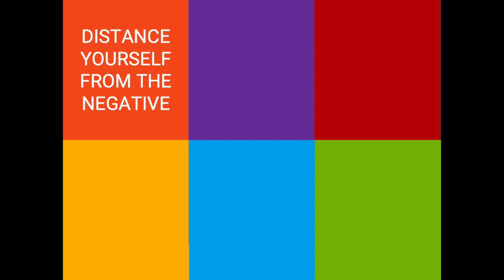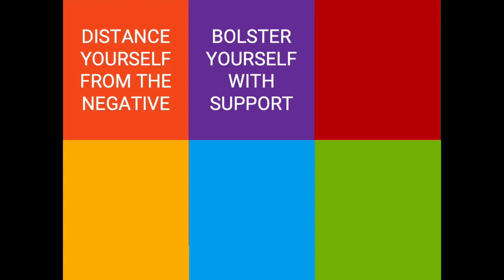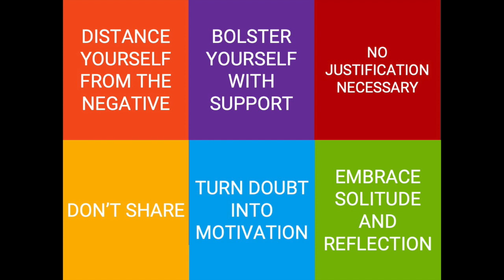6 Ways To Deal With Naysayers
Dealing with Naysayers
Taking a leap of faith for yourself is an already daunting and challenging path. Naysayers or Negative Nancy’s only make the journey that much more difficult. You do not need their pessimism, nor do you have to deal with it. There are several ways to deal with these individuals so you can move past them and crush your goals.